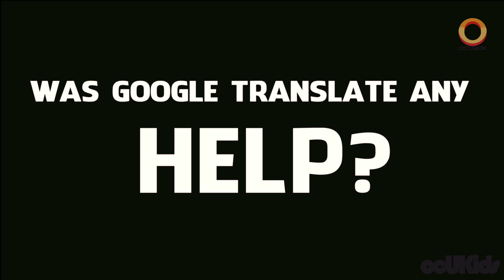British kids try reading a HolaSoyGerman video title with help from Google translate | ocUKids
HOLA SOY GERMAN | OCUKIDS EPISODE 22
'Like' Fanpage to stay updated, :D gracias!

Please share on your social network and share this episode on Twitter (ClickToTweet)
Follow @OCUBOX and  @OCUKIDS for tweets!
OCUKIDS watching the hilarious Hola Soy German, how hilarious?
you don't even have to speak or understand spanish!
Now that's funny, enjoy the videos in this episode [Links below],

All related videos in this Episode:
Featured clip from this video below:
Episode 20 CAST:
Danella[10], Joseph[12], Alex[12], Shannon[12].
*Not All kids featured in this episode.
Produced and Directed by William Turner (OCUBOX Productions)
Additional music and sounds By OCUBOX PRODUCTIONS
[2 many extras! for EP7]

OCUKIDS | HOLA SOY GERMAN (CONSEJOS PARA OLVIDAR A ALGUIEN) [EP22 EXTRA]

OCUKIDS | HOLA SOY GERMAN (CONSEJOS PARA OLVIDAR A ALGUIEN)

Please Like and Favourite this video, and share it, RE-watch the reaction video,
you've missed so much! :)

OCUKIDS reacting to some of Hola Soy German